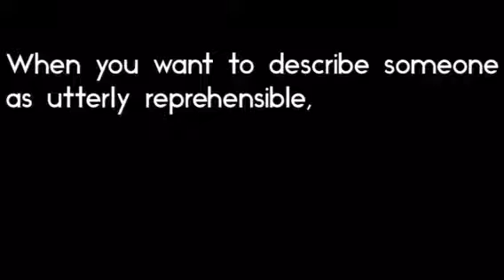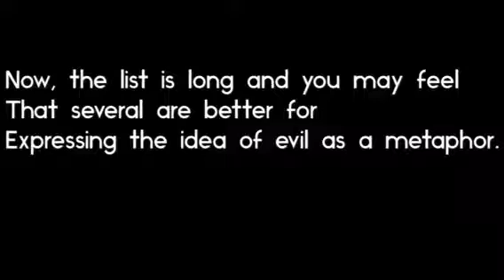Hitler, Stalin and Mao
A bouncy little tribute to mass murderers.